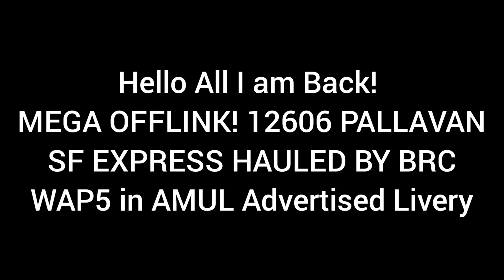MEGA OFFLINK WITH 12606 KKDI MS PALLAVAN SF EXPRESS | BRC WAP5 AMUL ADVERTISED